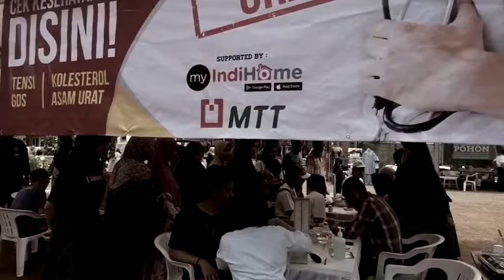Assyroth Project 23 September 2018